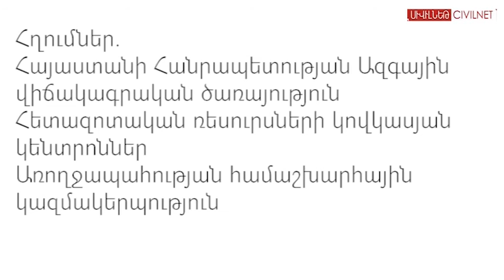Շարժվի՛ր, Հայաստան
Հայաստանի բնակչության 82%-ը 2011 թվականին ասել է, որ վերջին 6 ամսվա ընթացքում սպորտով չի զբաղվել և չի մարզվել: